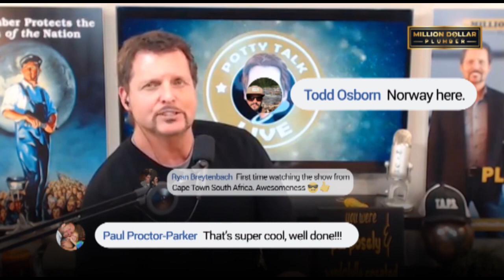Critical Time for Plumbing Businesses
If you're a plumbing business owner, now is an important time to focus on growing your business. There are lots of challenges ahead but even more opportunity. Find out why Richard thinks this is a defining moment for plumbing businesses.

Potty Talk LIVE is THE show for plumbing business owners.  I'm Richard Behney, The Million Dollar Plumber and I teach the "business" of plumbing -- everything from how to start a plumbing business and grow a plumbing business.  To showing you how to figure your pricing correctly, find new customers, hire the best plumbers, brand your plumbing company to stand out in your market, increase your online presence and everything in between.